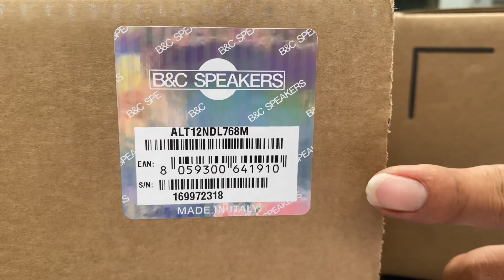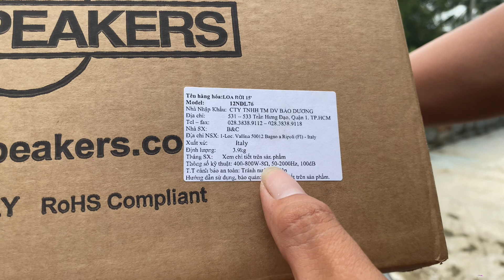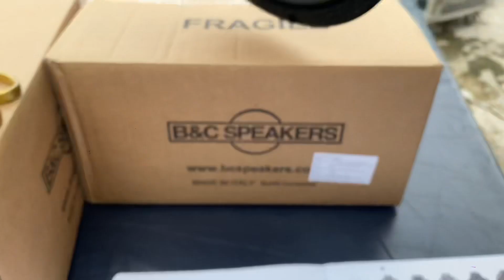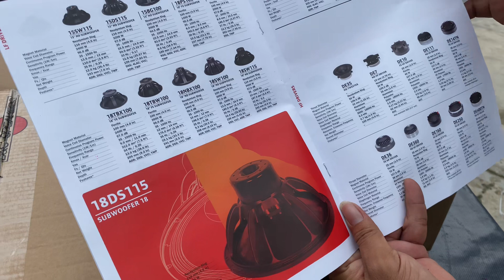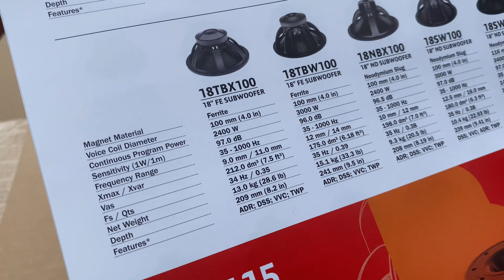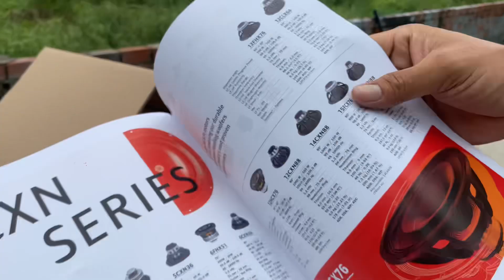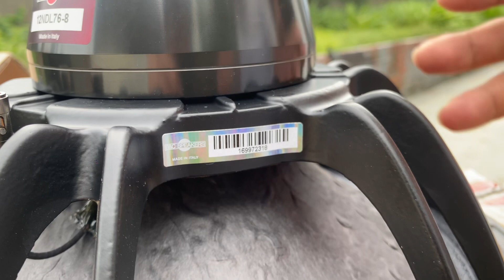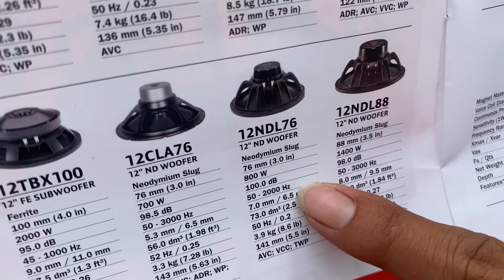LOA B&C ITALY QUÁ ĐẸP VÀ CHẤT ÂM KHÔNG THỂ NÀO CƯỠNG LẠI ĐƯỢC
MIỀN ĐÔNG
                  💣CTY TITAN ĐỒNG NAI🕷️
Chuyên:Cung Cấp Hệ Thống Loa
Và Thiết Bị
-Lắp đặt tất cả hệ thống âm thanh chuyên nghiệp đến bình dân toàn quốc.
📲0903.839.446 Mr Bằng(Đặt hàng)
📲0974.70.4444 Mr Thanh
Cố vấn hệ thống âm thanh Loa Titan - hỗ trợ kỷ thuật và các vấn đề về sản phẩm
Đến xem thực tế sản phẩm địa chỉ
🏢Chợ Xuân đà-Xuân Tâm-Xuân Lộc Đồng Nai
MIỀN TÂY
- Kỹ Thuật Setup: 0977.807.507 - Gặp Mr: Tùng
- 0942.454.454 Mr Đạt ĐẶT HÀNG
- Kỹ Thuật Phần Mềm: 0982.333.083 - Gặp Mr: Thi